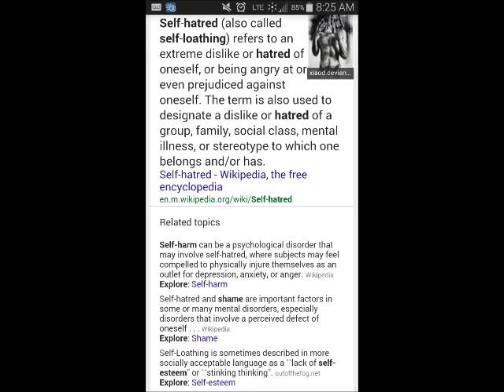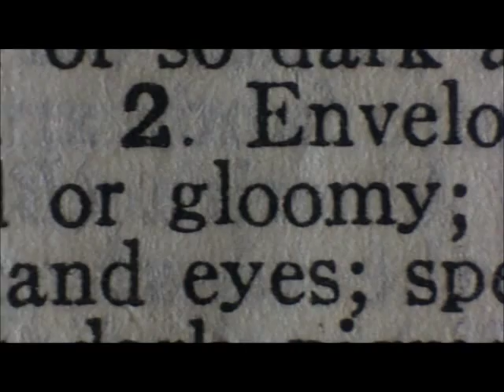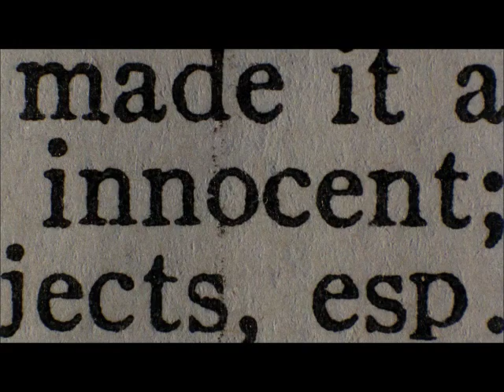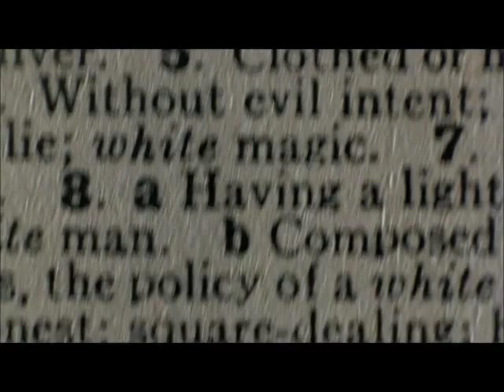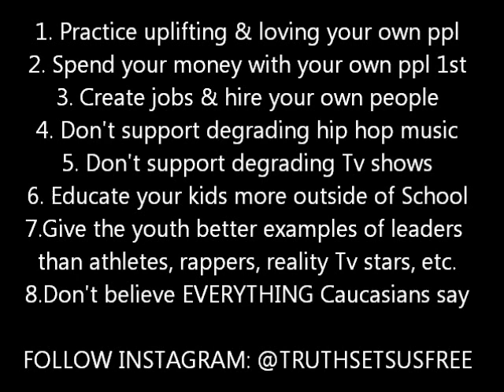Who Taught You?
This video is dedicated to bringing clarity of this poisonous self way of thinking that has been placed on the Melanin Rich/non-white/Caucasian people minds of earth mistakenly called "African-American, Black, Colored, Negro, etc. It reveals the source from which this way of thinking came from and a presentation of solutions that can be set in place to uplift and unite melanin rich/non-white/Caucasian people on a global scale.